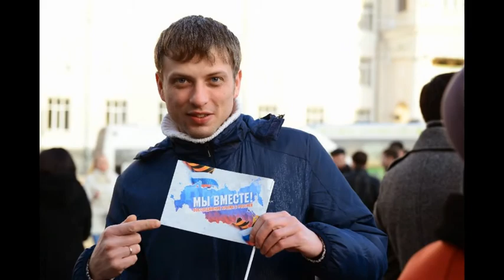Годовщина присоединения Крыма к России